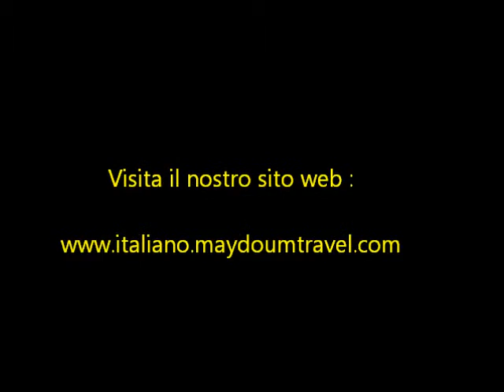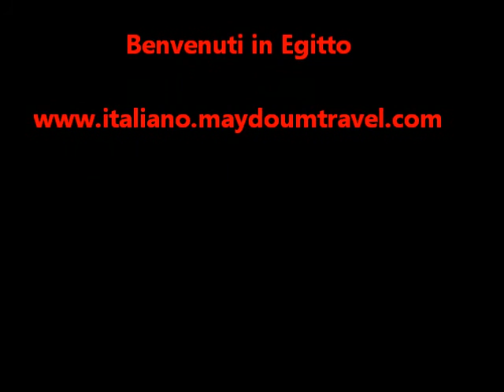Escursioni Piramidi Cairo - Maydoum Travel Egitto !!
Tutte le escursioni al Cairo a prezzi bassissimi sono esposte sul nostro sito web Escursioni Piramidi Cairo, tour Cairo piramidi, escursioni al cairo. Benvenuti in Egitto.